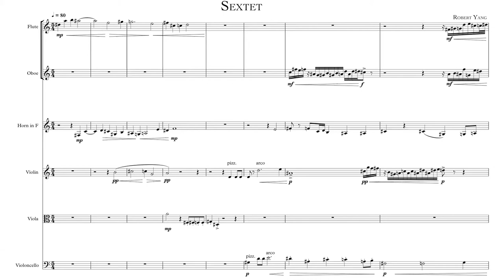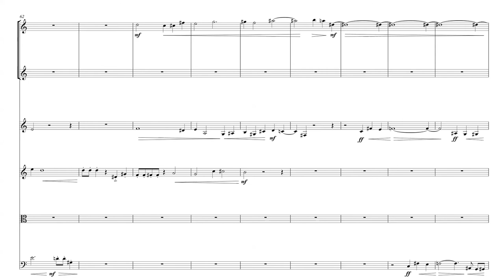Sextet by Robert Yang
Premiered on July 3, 2017 at the 2017 MTAC Convention Young Composers' Guild Recital.